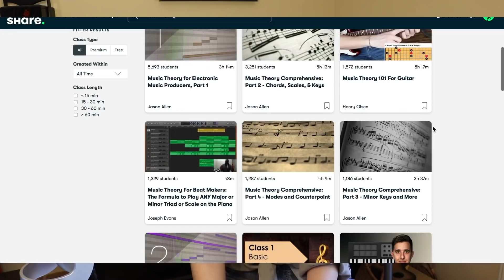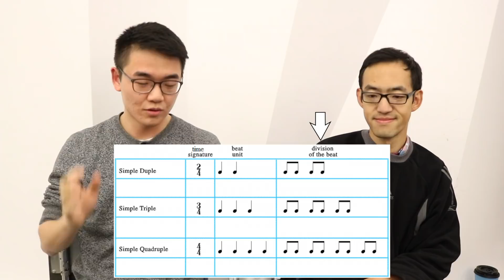Classical Musicians React: Jang Jin Young + The Barberettes 'Stranger's Love'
The first 1000 people who click the link will get 2 free months of Skillshare Premium

For the 86th reaction video of Season 4 of this series, classical musicians react to Jang Jin Young + The Barberettes' SM Station song 'Stranger's Love.'

Songs that are currently being voted on or waiting to be voted on by our musician voting panel (or votes are tied akjnfsakjdfn):

~Channel IG: @reacttothek_official
~Channel Twitter: @reacttothek
Video filmed and edited by Umu
Script written by Erin Peters (Twitter: @eireaine)
Thumbnail by Nozomi Murayama (IG: @nonchanyuzuru)
Follow the ReacttotheK squad and keep up-to-date with our lives:

Umu:
Tumblr: attack-on-dango, omg-horns, kpop-favs
Twitter & IG: @umucado

Fiona:
IG+ twitter: @fifidoghorn